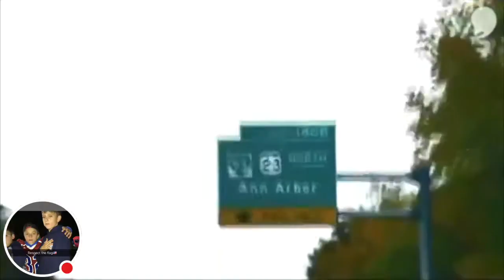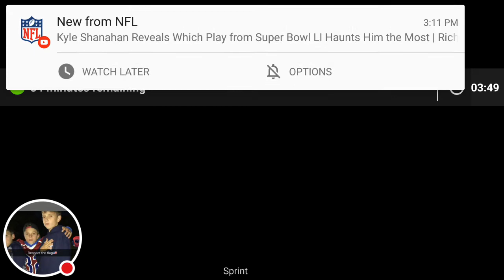Michigan football pump [2017-2016]